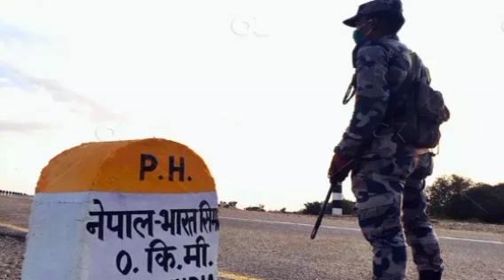देश के सभी बॉर्डर पर कौन कौन सी आर्मी तैनात है, आज जान लो